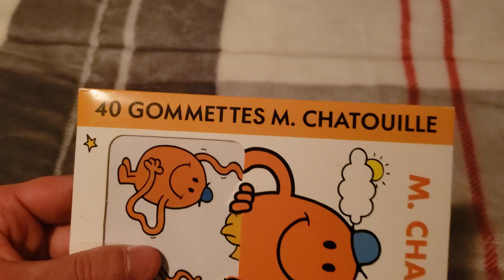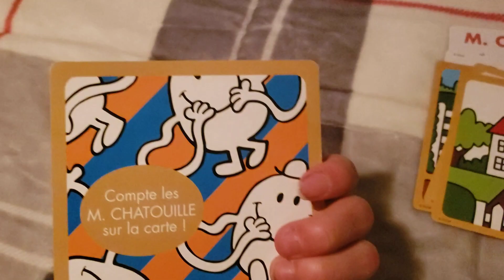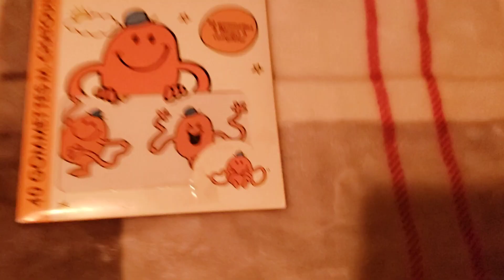Monsieur Chatouille; 40 Gommettes (2014) Examen